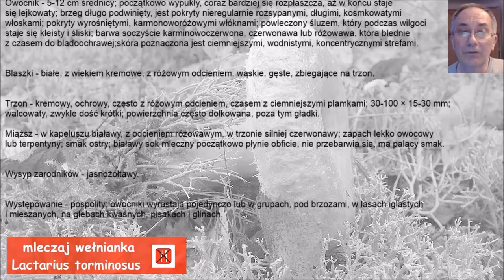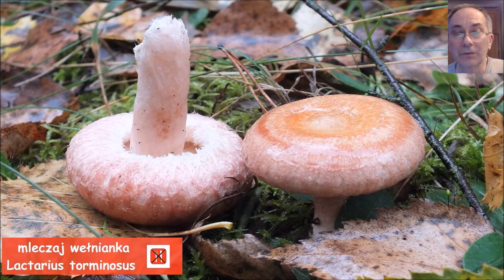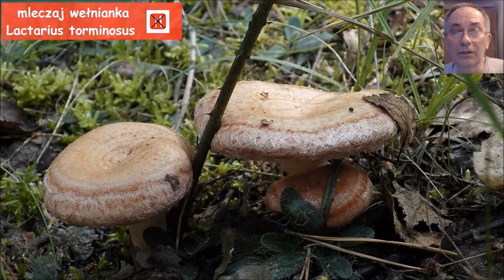film welnianka calosc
Mleczaj wełnianka -  Lactarius torminosus - Grzyb trujący